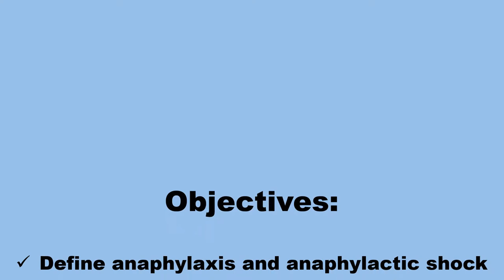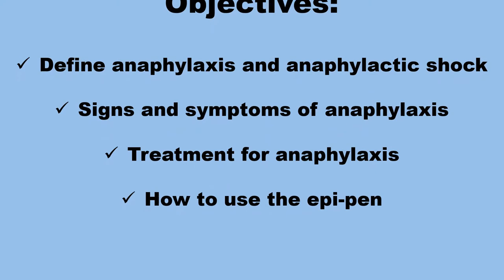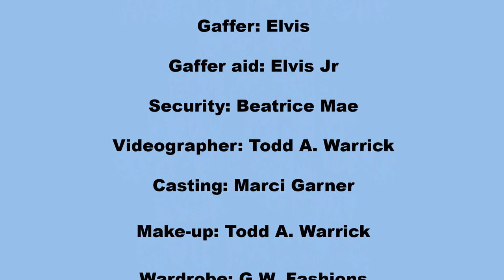Anaphylaxis the Movie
Anaphylaxis and Anaphylactic shock, signs and symptoms, treatment for PEO members.